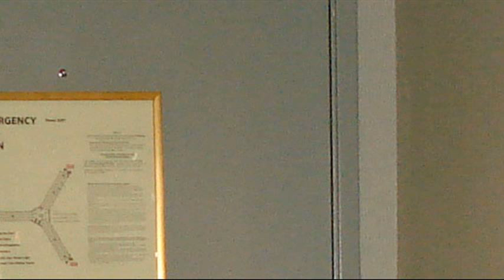monte carlo monaco suite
monte carlo monaco suite las vegas
monte carlo monaco suite pictures
monte carlo monaco suite 2013
monte carlo monaco suite bathroom